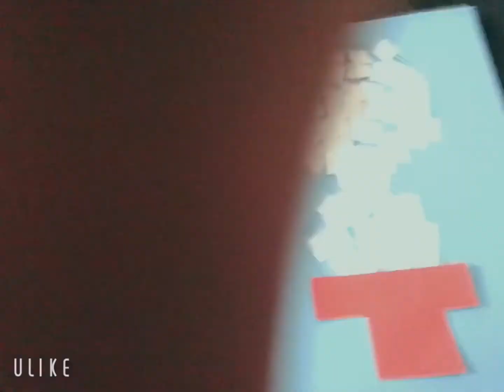Trò chơi luyện cắt và dán hình người tuyết | Luyện khéo léo đôi bàn tay | Waky